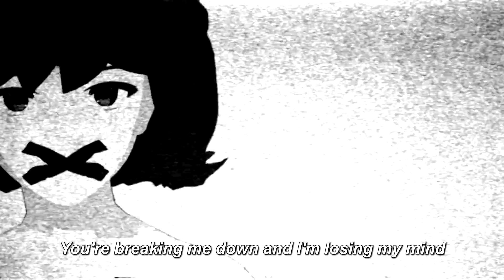ReneSkunk777MC - Invalidation Breach (Pt. 2) [ft. Hatsune Miku]【VOCALOID Original】[Censored]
Music video by ReneSkunk777MC performing "Invalidation Breach (Pt. 2)" featuring Hatsune Miku. (C) 2021 ReneSkunk777MC Records.

NOTE: I made this song as a follow-up of the previous "Invalidation Breach" since I noticed that huge impact from cancel culture. It's my message to those that bring up a petty and toxic environment over something incredibly stupid that doesn't apply to them. Be your own person and never conform.

Any gaming videos presented are for the sole purpose of comedy/satire and nothing to be taken seriously. Don't spread any hate or malicious intent in the comments as we are meant to have fun and a good time. Be constructive and positive. Any gaming videos presented are for the sole purpose of comedy/satire and nothing to be taken seriously. Don't spread any hate or malicious intent in the comments as we are meant to have fun and a good time. Be constructive and positive. The content is directed to a mature audience; do not watch if you're under +17.